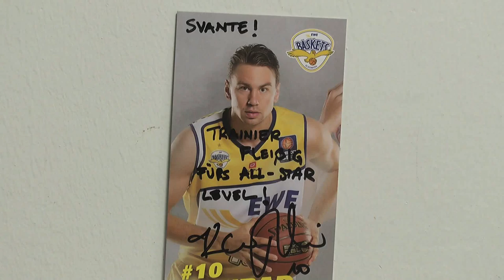Oldenburg träumt vom All-Star-Level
Oldenburg träumt vom All-Star-Level bei der kinder+Sport Basketball Academy. Konrad Wysocki, Spieler der EWE Baskets Oldenburg, hilft Nachwuchsspieler Svante dabei, sein Ziel zu erreichen.